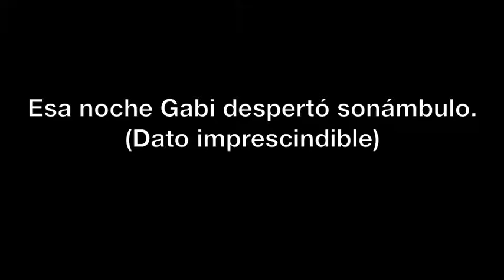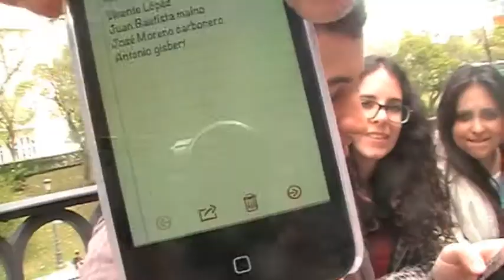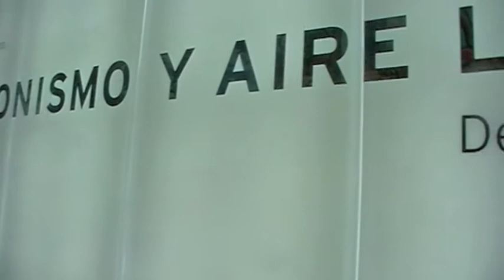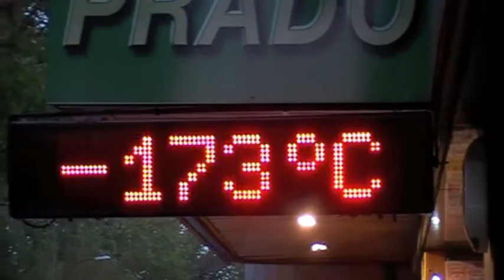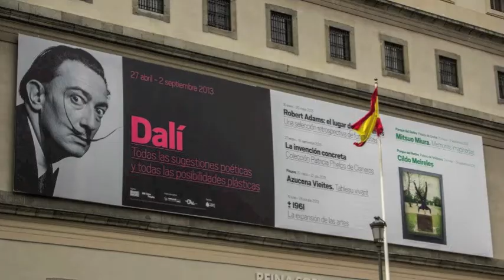¡Viaje a Madrid!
Madrid versión Bellas Artes: "Un gaditano, un timador, unos peluditos, casi 12 horas en un autobús, un montón de kilómetros, un montón de arte, y sobretodo, unas grandes personas." @EleniePoulain